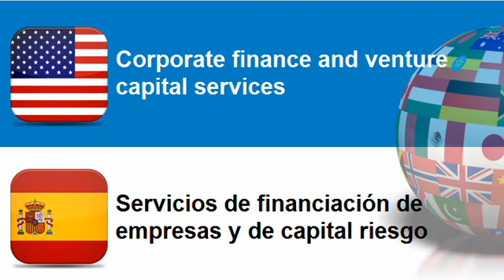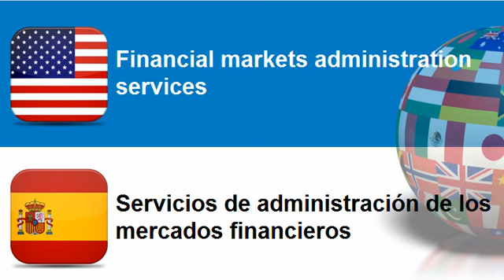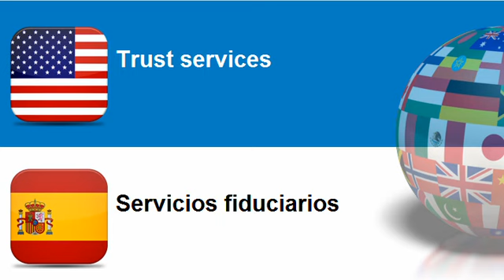Learn Spanish vocabulary Topic = Banking services